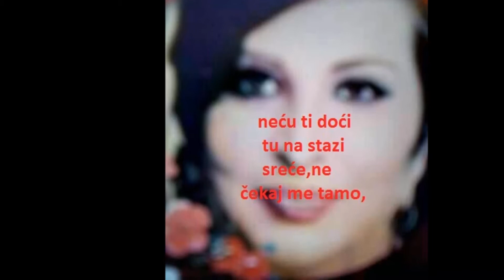NE ČEKAJ ME!.mp4